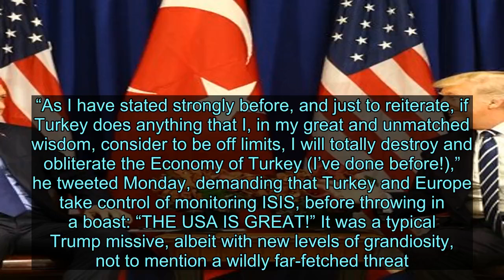Trump, Under Fire for Syria Withdrawal, Goes Full God Emperor With Unhinged Threat to “Obliterate” T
Videos can use content-based copyright law contains reasonable use Fair Use Faced with mounting bipartisan criticism for his snap announcement supporting Recep Tayyip Erdoğan’s invasion of northern Syria, including from Republican lapdog Lindsey Graham, Donald Trump evidently felt the need to explain why he had decided to change the course of U.S. foreign policy, abandoning long-standing Kurdish allies and potentially emboldening ISIS. Naturally, his outlet of choice was Twitter, where he first explained his distaste for “Endless Wars, many of them tribal,” and his desire to “FIGHT WHERE IT IS TO OUR BENEFIT, AND ONLY FIGHT TO WIN.” This, however, did not sit well with Republicans, who blasted him for being an unreliable ally, while the Fox & Friends crew expressed their horror at his decision. “Turkey is not going to fight ISIS!” said host Brian Kilmeade. “And wipe out the Kurds? Are you kidding me?! Again, we are abandoning our most loyal allies who did all our fight[ing]. All we did was arm them, and they did all the work.” Backed into a corner, Trump simply doubled down. “As I have stated strongly before, and just to reiterate, if Turkey does anything that I, in my great and unmatched wisdom, consider to be off limits, I will totally destroy and obliterate the Economy of Turkey (I’ve done before!),” he tweeted Monday, demanding that Turkey and Europe take control of monitoring ISIS, before throwing in a boast: “THE USA IS GREAT!” It was a typical Trump missive, albeit with new levels of grandiosity, not to mention a wildly far-fetched threat. (It was unclear when, or if, he had previously destroyed and/or obliterated the Turkish economy.) Nor did it have the intended effect. “No matter what President Trump is saying about his decision, it is EXACTLY what President Obama did in Iraq with even more disastrous consequences for our national security,” Graham tweeted well after the president’s attempts at reassurance. “Unlike President Obama, I hope President Trump will reassess and take sound military advice.” Trump has toyed before with scaling back the number of American troops in Syria, and has been met with dissent, including from former Defense secretary James Mattis, who stepped down after clashing with the president on the issue. Likewise, his decision on Monday incensed the majority of hawks. “This is allies in our area, and future allies saying, ‘Would it pay off to ever stay with America when we do this?’” Kilmeade said on Outnumbered, adding that the U.S. was not only abandoning the Kurds, but opening a vacuum for Russia and ISIS to control the area. He further added that he wasn’t surprised that military officials were stunned, “because they never thought something so ill-advised would be done by a president who has so much respect among military men and women.” Senator Mitch M